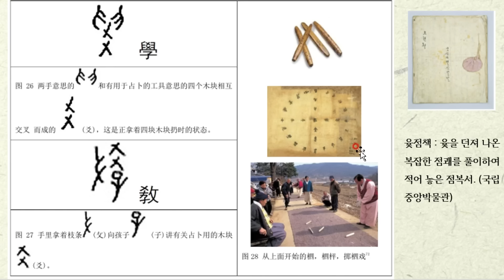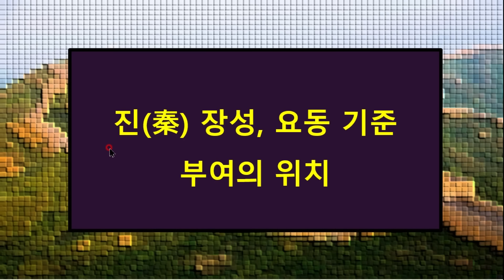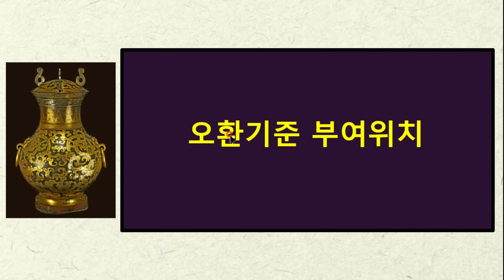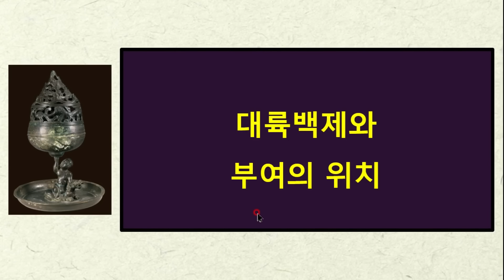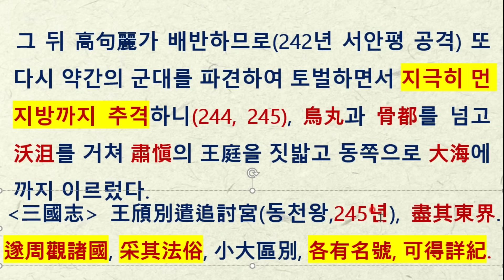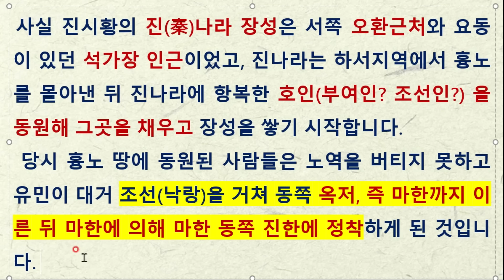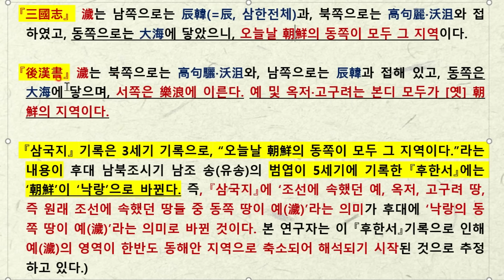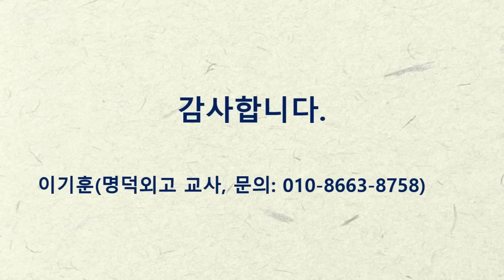[한국고대사 진실] 32_(종합). 한국인의 조국, '부여'를 찾아서(종합편)_The land Koreans originated from(Full video)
00편  전언(Intro)  00:00:01
01편  부여의 형성  00:18:09
02편  부여를 이은 한국 고대국가들  00:25:25
03편  읍루 기준 부여의 위치  00:28:44
04편  발해와 갈석기준 부여의 위치  00:32:32
05편  진(秦) 장성, 요동 기준 부여의 위치  00:38:24
06편  오환기준 부여위치  00:56:27
07편  부여인이 팔려간 사주(司州) 위치  01:04:01
08편  지형, 지명(蔚)을 통한 부여의 위치  01:07:42
09편  대륙백제와 부여의 위치  01:15:15
10편  관구검기공비를 통한 고구려 위치  01:33:24
11편  광개토대왕비 집안시에 있는 이유  01:45:10
12편  초기신라의 위치는 길림성 일대  01:53:26
13편  낙랑국, 대방국 성립과정  02:08:07
14편  왜의 기원과 이주과정 02:23:06

고구려와 백제가 모국으로 여기고 신라와 풍습이 같았던 부여는, 한국인의 원형을 이루는데 가장 큰 영향을 미친 한국의 조국과 같은 나라입니다. 고대 황하문명의 전수자였던 부여가 어디에 있었는지, 부여로부터 파생된 고구려, 백제, 신라는 어디에 있었는지 그동안의 상식의 틀을 벗어나 설명한 영상입니다. 이 영상을 시작으로 한국의 역사가 바로잡혀지길 기원합니다.

이전 강의들입니다.

[한국고대사 진실] 36-4. 중국 전국시기 최대 도성 - 조선 왕검성(보정 연하도유적)

[한국고대사 진실] 36. (종합)고조선 수도 왕검성은 북경(전기)과 보정(후기)-논문첨부

[한국고대사 진실] 35. (KCI등재) 한무제 수양제가 공격한 고조선 고구려는 북경 남쪽

[한국고대사 진실] 34. (KCI등재) 발해, 요동(만리장성)은 하북성 남부 - 고조선 국경규명 논문소개

이하 내용은 낙랑을 평양으로 비정하여 만든 영상들입니다.

[한국고대사 진실] 28. 고대 중원 상(은)나라의 한반도 이주 - 고고학적 유물을 통한 상나라 이주 과정 분석

[한국고대사 진실] 27. 명도전은 고조선 화폐 - 중국의 거대한 거짓말과 한국의 편견

[한국고대사 진실] 25. 한국 인종의 변천과정 - Y염색체 & 고대역사로 분석한 새로운 개념의 한국고대사

[한국고대사 진실] 17. 고조선, 고구려의 최대 영토 ; 중국문헌 분석을 통한 새로운 영토 개념

[한국고대사 진실] 14. 중국문명의 뿌리‘동이’와 한국 (중국 이덕산 교수님 논문 중심으로)

[한국고대사 진실] 13. 중국 천년 지배자 예맥(선비)족 - 조선공 모용황 이후(345년)

[한국고대사 진실] 11.백제출신 법흥왕의 신라 장악과정 - 황룡국(燕)이 된 신라(2)

[한국고대사 진실] 10. 황룡국(燕)이 된 신라(1) ; 신라는 연나라의 도피처(최치원)